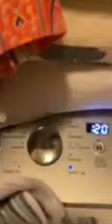Boston’s 1st washer/dryer video